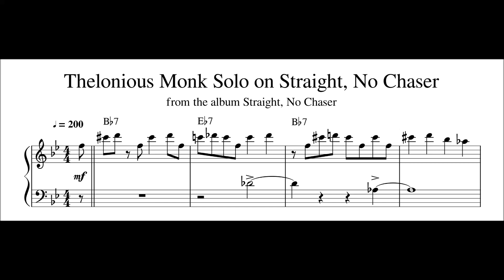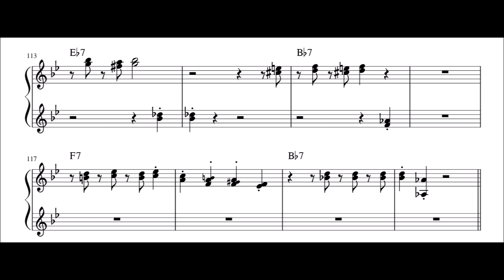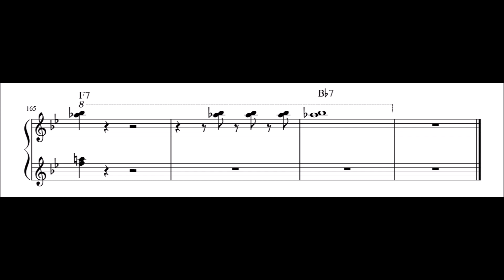Thelonious Monk Solo on Straight, No Chaser - Piano Transcription (Sheet Music in Description)